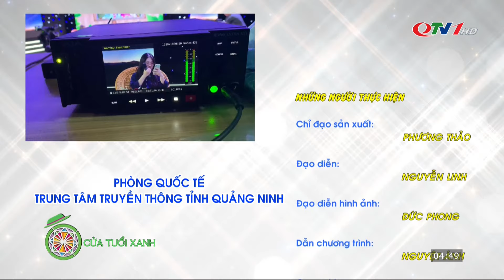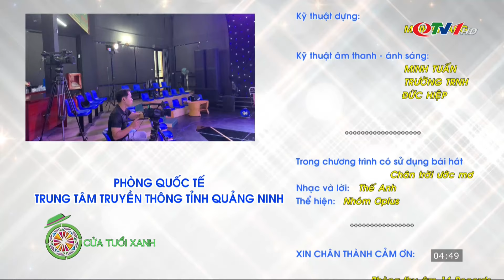Hướng nội không đồng nghĩa với rụt rè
Nhiều người hay lẫn lộn giữa khái niệm người hướng nội và người rụt rè. Nhưng sự thực thì không phải vậy đâu nhé, hướng nội là hướng nội và rụt rè là rụt rè. Về cách thể hiện ra bên ngoài của họ có thể khá tương tự nhưng bản chất là hoàn toàn khác nhau.